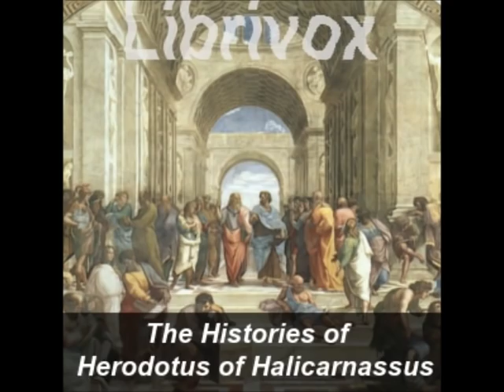Herodotus' Histories (FULL Audiobook) - book (1 of 3)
Herodotus' Histories Vol 1 Audiobook
HERODOTUS (c.484 BC - 425 BC), translated by A. D. GODLEY (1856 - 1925)

The Histories of Herodotus of Halicarnassus is considered the first work of history in Western literature. Written about 440 BC, the Histories tell the story of the war between the Persian Empire and the Greek city-states in the 5th century BC. Herodotus traveled extensively around the ancient world, conducting interviews and collecting stories for his book. The rise of the Persian Empire is chronicled, and the causes for the conflict with Greece. Herodotus treats the conflict as an ideological one, frequently contrasting the absolute power of the Persian king with the democratic government of the Greeks. (Summary adapted from Wikipedia.)